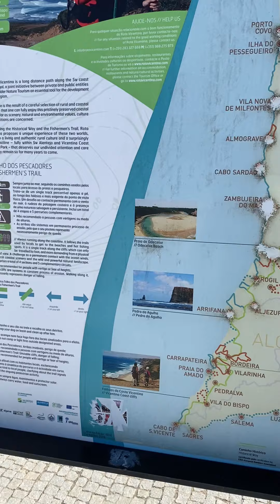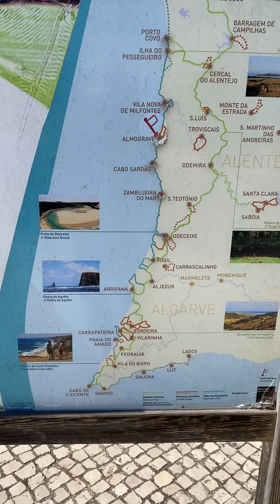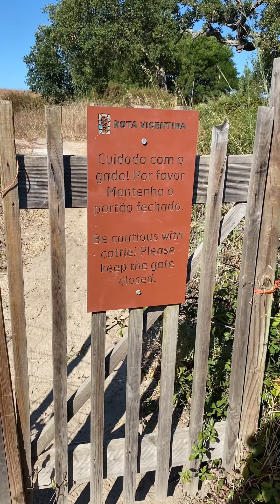Series 43. После этих видов, ты не сможешь спокойно спать, будешь мечтать только о Португалии!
После обеда у меня было договорено интервью, которое я решил провести тут же на лавочке в тени деревьев с фортом за спиной. Мне нравился фон и раскидистая пальма, которая росла прямо в оборонительном рве. Напротив, на лавочке через тротуар, который вел к смотровой площадке, разместился португальский дедуля. Он был моим единственным внимательным слушателем и любопытным зрителем, который при этом не понимал ни слова. За пять минут до прямого включения ленивой походкой мимо меня прошли два парня откуда-то из Южной Азии. В руках у каждого из них было по ведерку мороженного. Они ели его ложками и громко разговаривали на своем языке. Какое же было мое удивление, когда они присели в двух метрах от меня на парапете, продолжая очень громко разговаривать между собой. Я уже представил прямое включение, когда зритель увидит мое лицо, разговаривающее двумя разными голосами на непонятном азиатском языке. Сперва мне показалось, что они лишь на какое-то мгновение подойдут к парапету и отправятся дальше к смотровой площадке, где были свободные лавочки. Однако, они решили “бросить якорь” у форта за моей спиной. Оставалось две минуты до включения и я решил все-таки попросить их не кричать.
- Ребята, у меня интервью через две минуты. Можно вас попросить не говорить громко? - обратился я к любителям мороженого.
Ребята немного подвисли в восприятии информации, но через некоторую паузу осмыслили просьбу, улыбнулись и согласились поддержать меня тишиной.

Проект "Ощущения в Пути" - потоковые фото, видео, с полным описанием событий каждый день с мировых долгих троп, которые автор покоряет пешком одним махом со всем необходимым за плечами.

Всем поддержавшим проект Кофейное благословение от автора из интересного места

Все материалы в этом видео оригинальные и записаны мной лично на месте.